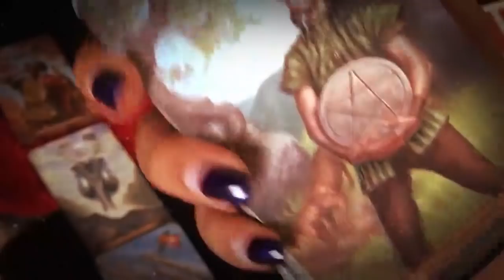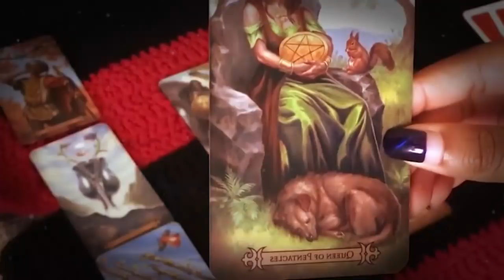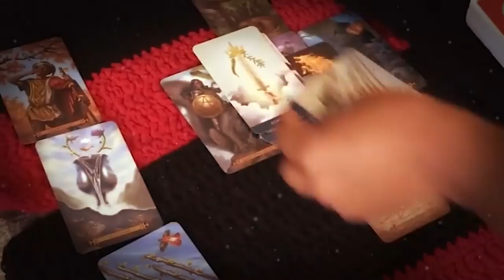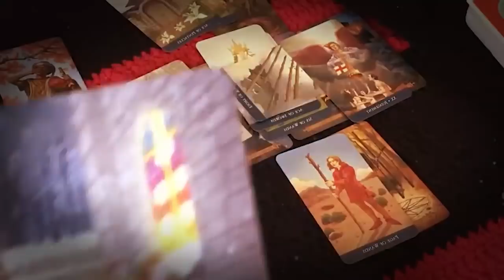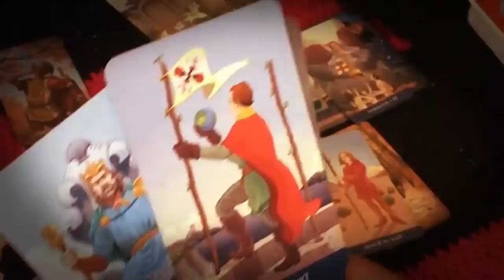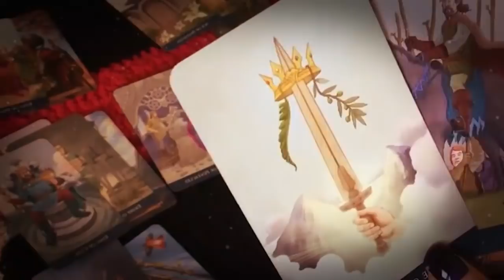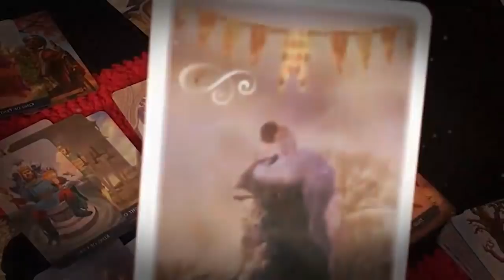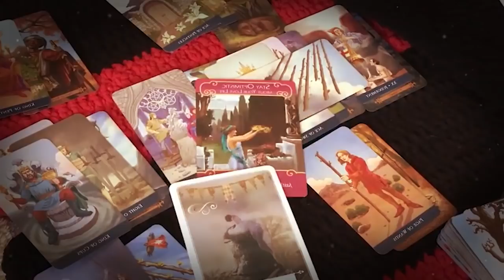CAPRICORN JUNE 2021 - THE LAW OF KARMA, SOMEONE IS COMING CAPRICORN JUNE LOVE TAROT READING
CAPRICORN JUNE 2021 - THE LAW OF KARMA, SOMEONE IS COMING CAPRICORN JUNE LOVE TAROT READING CAPRICORN JUNE 2021 - THE LAW OF KARMA, SOMEONE IS COMING CAPRICORN JUNE LOVE TAROT READING